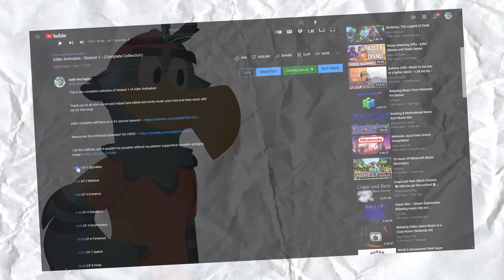I'm Naked - I Married a Dragon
Get entered to win a Your Character Here Cameo!
DEADLINE to ENTER is March 9th @ 11:59pm (PST).

I hope you enjoyed this fun little short! Blazen and I happily got married on the 22nd of February and have never been better. This is straight up how we act in our everyday lives also, we pick on each other a bit!

Thanks and Help Someone Smile Today!